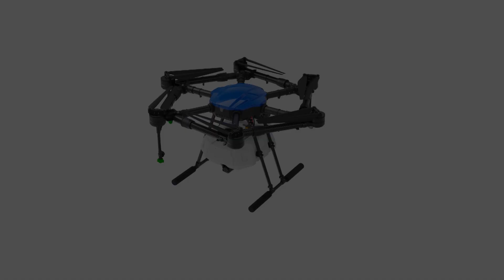Introduction||Quickly get he characteristics of EFT EP series frame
EP series 10L/16L/20/economical and durable agricultural spraying drone
Classic best-selling series, The modularized drone frame that customers can easily refit & maintain according to their needs.